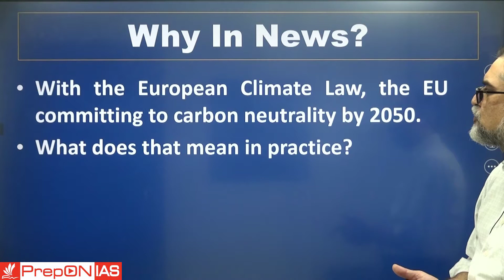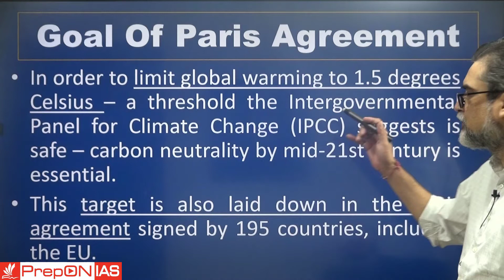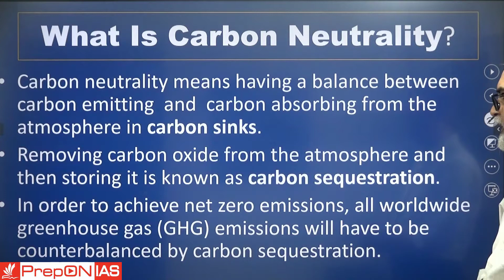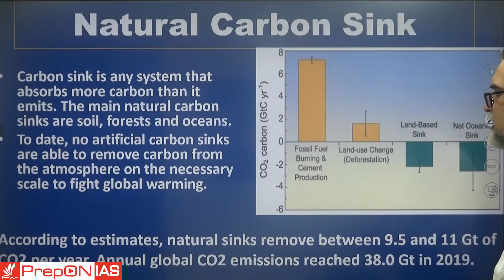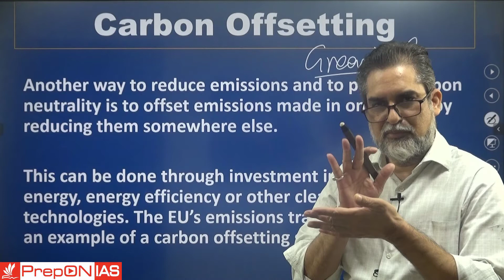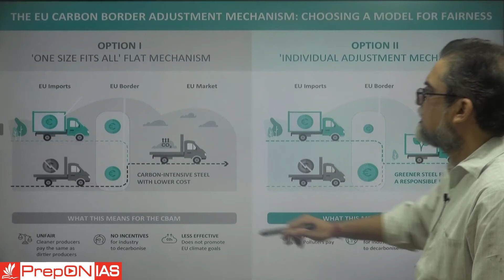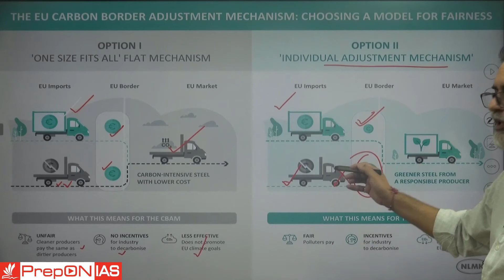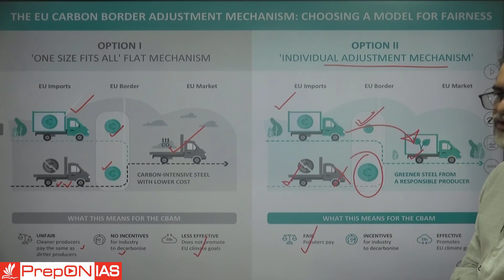Carbon Neutrality & Carbon Offsetting || Complete concept || UPSC mains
By definition, carbon-neutral (or carbon neutrality) is the balance between emitting carbon and absorbing carbon emissions from carbon sinks. Or simply, elimination all carbon emissions altogether. Carbon sinks are any systems that absorb more carbon than they emit, such as forests, soils and oceans.